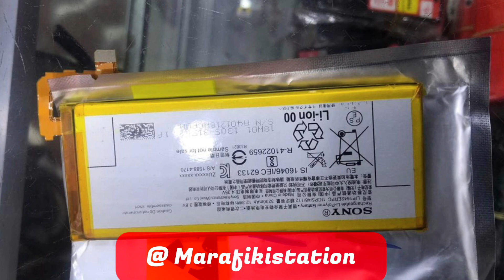FUNDI MZURI WA KUTENGENEZA SIMU